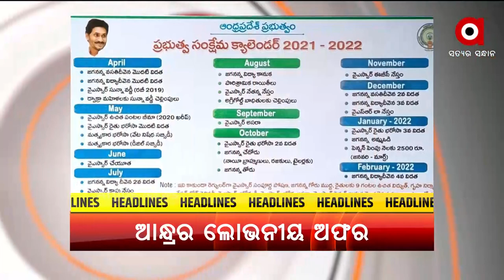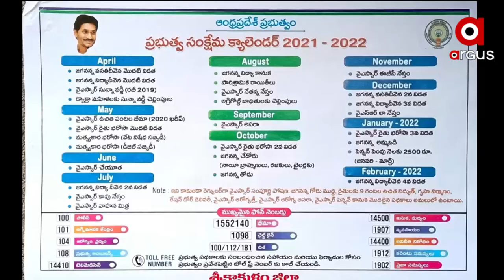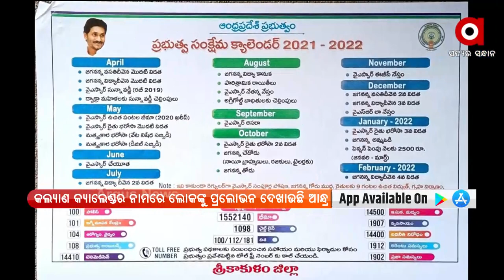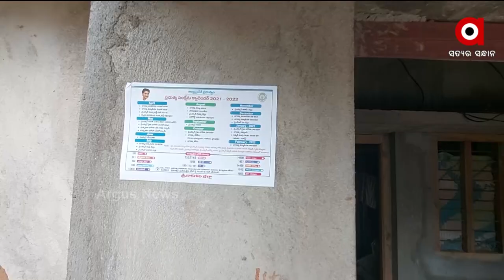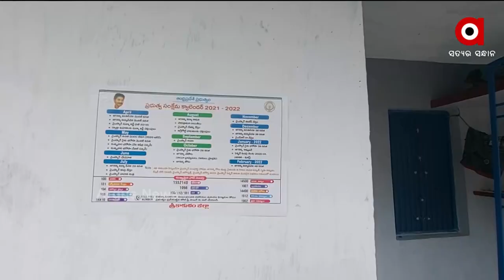ARGUS UPDATE 10 AM | 12 NOV 2021 | Argus News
+କଂଗ୍ରେସର ୬ ଘଣ୍ଟିଆ ହରତାଳ

+ପୁଣି ସୀମାରେ ଆନ୍ଧ୍ରର ଦାଦାଗିରି

+ରାଉରକେଲା ସରକାରୀ ଡାକ୍ତରଖାନାରେ ଅବହେଳା

+ଆଜି ଆରବିଆଇର `ଖୁଚୁରା ପ୍ରତ୍ୟକ୍ଷ ଯୋଜନା'ର ଶୁଭାରମ୍ଭ କରିବେ ପ୍ରଧାନମନ୍ତ୍ରୀ ନରେନ୍ଦ୍ର ମୋଦି

+ନୟାଗଡ଼ ରଣପୁରରେ ପୁଣି କଙ୍ଗାରୁ କୋର୍ଟ

+ ବରଗଡ ଗୋବିନ୍ଦ କୁମ୍ଭାର ହାଜତ ମୃତ୍ୟୁ ମାମଲା

+ଶୀତ ଆସିଲା, ଆସିଲେ ବିଦେଶୀ ଅତିଥି